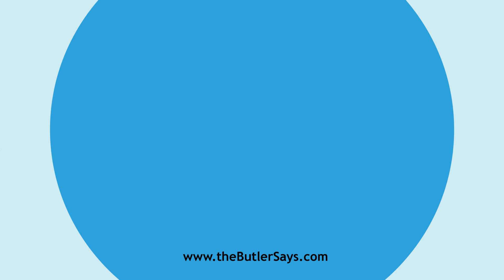Learn how to say this word: "Electro-thermancy"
This is the definition of "Electro-thermancy":
n.  That branch of electrical science which treats
   of the effect of an electric current upon the temperature of a
   conductor, or a part of a circuit composed of two different metals.